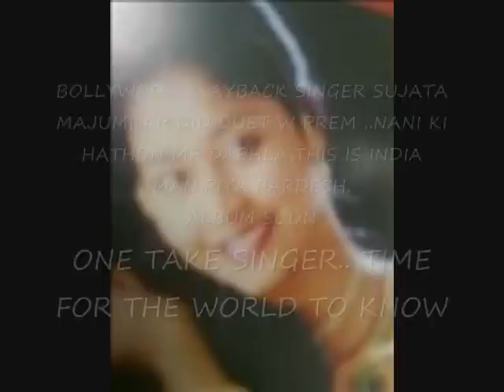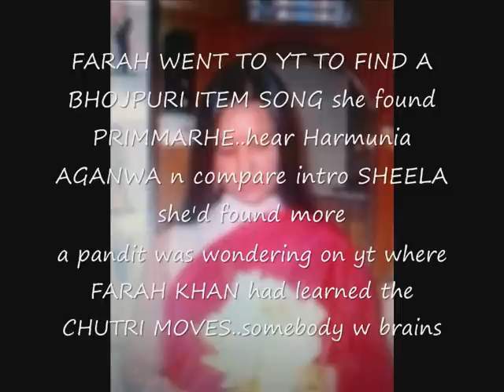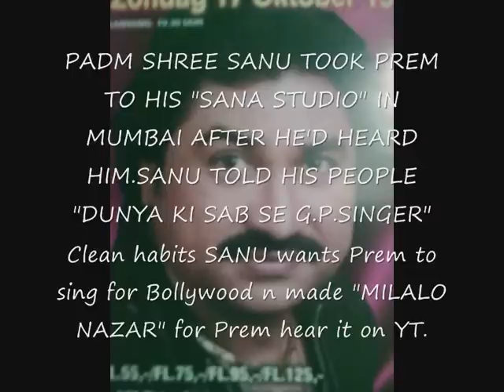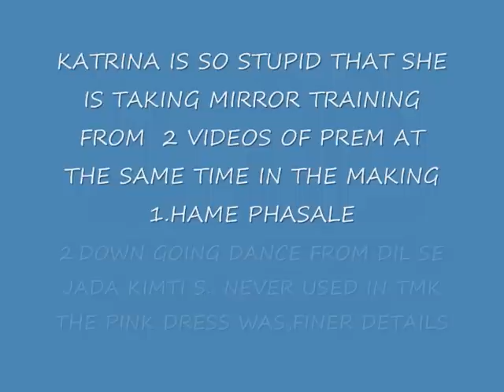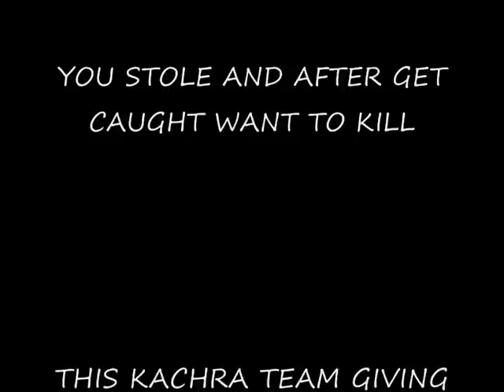BHARI DUNIYA ME AKHIR DIL ..RAFI CLEAN KARAOKE..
Sheela ki jawani is a stolen cencept from Prem Marhe.. Check YT .PRIMMARHE. HAME PHASALE..
Farah Khan her speaker doing the life rod treaths (killing) ,Katrina Khan,Vishal & Shekhar,Sunidhi Chauhan & Sunidhi her Father Dushiant Chauhan they are all reported for taking part is\n this and conspiracy.
After get caught bringing a innocent publics person and vitums life in danger by remaining silent.
This cruel criminal case is send by the Indian Ambassy in Holland to Dehli
for further investigation in Mumbai.
By officer Mr. Kumar in name and order of her excellency Miss Banerjee.
Very soon a personel letter of Prem and his Lawyer will be send to the Prime Minister of India Manmohansingh to guard this case from corruption.